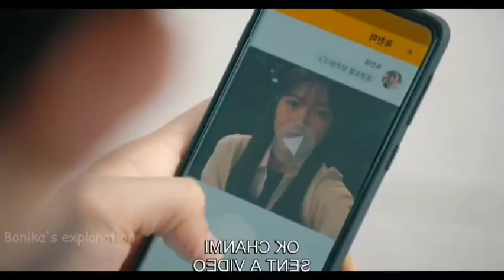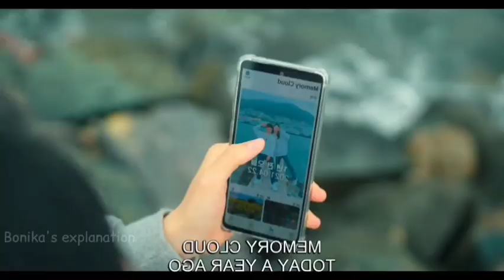Revenge of others Bangla Explanation Episode10 Korean Drama Explained in Bangla Bonika's Explanation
Revenge of others  Bangla Explanation Episode 10| Korean Drama Explained in Bangla|Bonika's Explanation

Edit by me - (Bonika)
Voice Over by me - (Bonika)